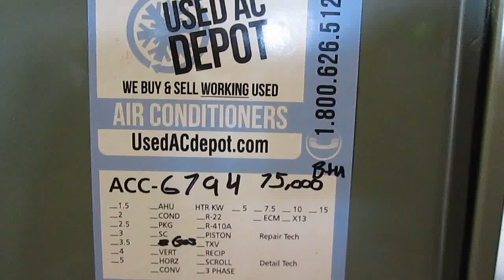Sold! Used Air Conditioners For Sale, Shipped Nationally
Stock number:ACC-6794